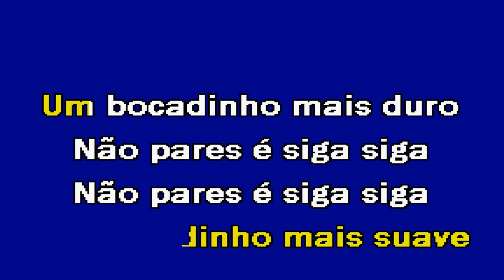MEDLEY RUMBA Gabriel Karaoke